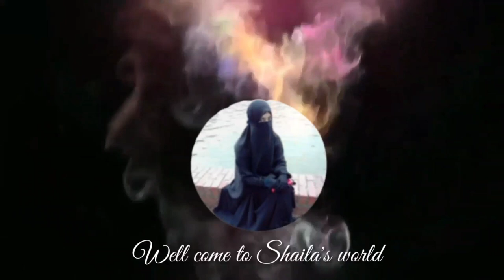নানু আপি টা দাদু বাড়ি চলে গেল।বিদায় বেলা সব সময়ই কষ্টের হয়😢😢।শাশুড়ী আম্মার জন্য সবাই দোয়া করবেন।🤲🤲